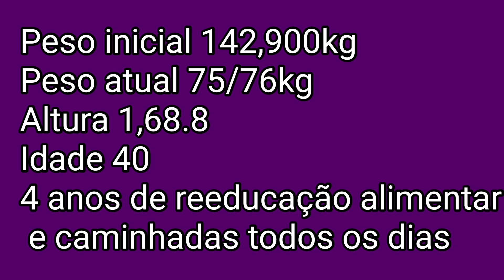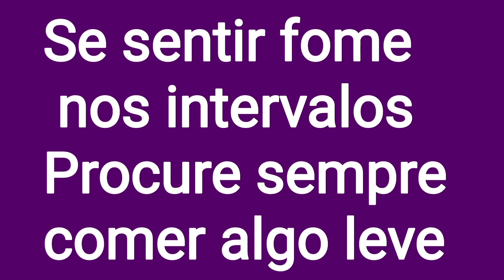Projeto Emagrecendo com PryMazzei